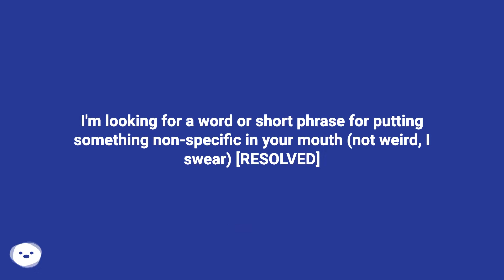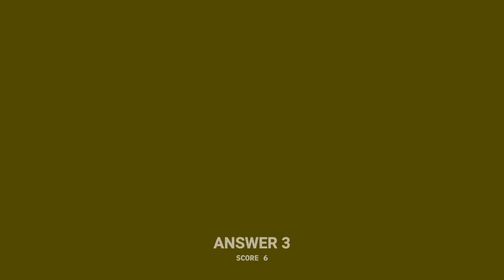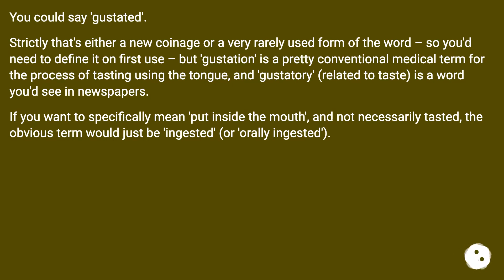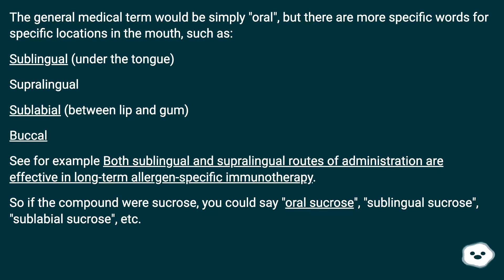I think in the context you describe, the term introduced substances is pretty unambiguous. Merria...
Track title: Ocean Floor

Chapters
00:00 I'M Looking For A Word Or Short Phrase For Putting Something Non-Specific In Your Mouth (Not Wei
00:56 Answer 1 Score 10
01:16 Answer 2 Score 6
01:54 Answer 3 Score 6
02:28 Accepted Answer Score 5
02:45 Answer 5 Score 5
03:18 Thank you